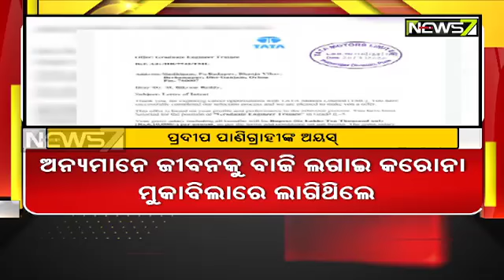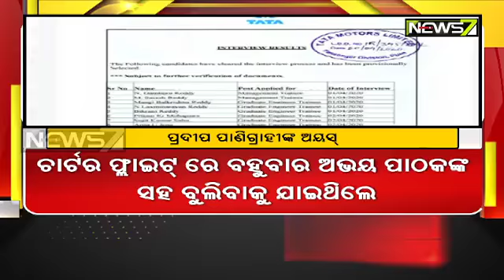Pradeep Panigrahi Has Cheated Innocent People: BJD